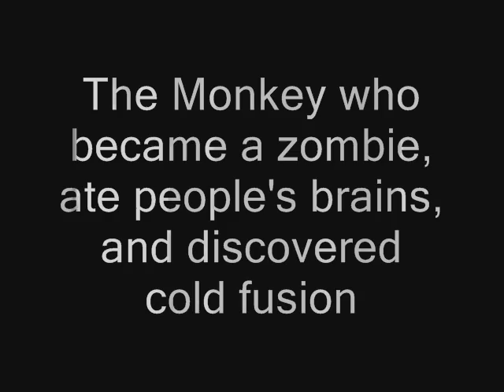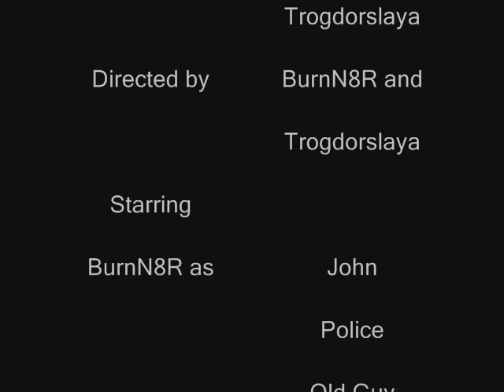The Monkey who became a zombie ate people's brains and discovered Cold Fusion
The All new terible B-Movie fom BurnN8R and Trogdorslaya'. Yes, it does suck.  Brought to you in Black and White.